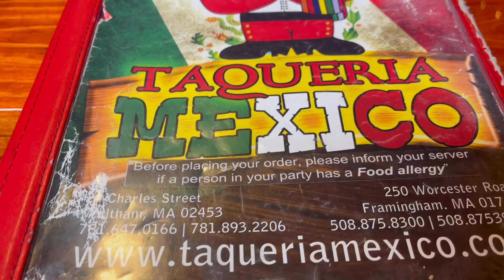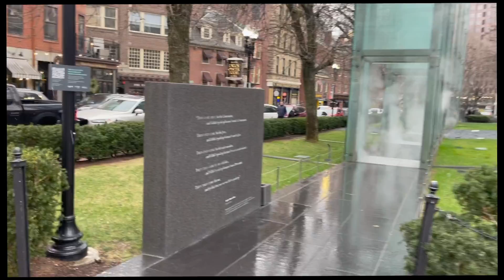Hay Market Boston | Farmers Market in Boston Fruits and Vegetables shopping in Boston Public Market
We have moved to the US and from now on you will be watching US vlogs. I hope you support us the same way you did back in India.

DoBanjare channel has got its name from a couple, who love to travel and love food. To help you know about the things related to food, travel, and most importantly to have fun in your own way 😍  HAPPY TRAVELLING ; )